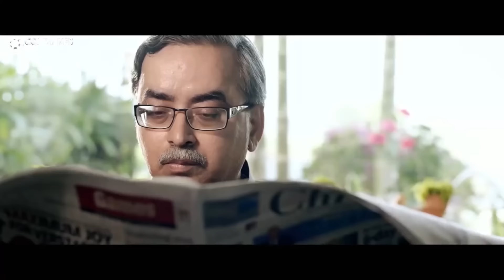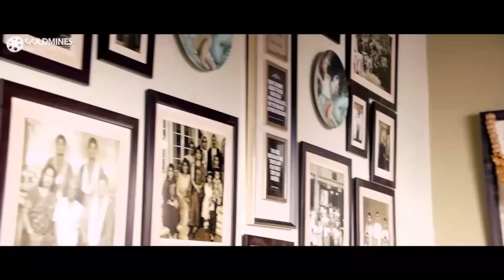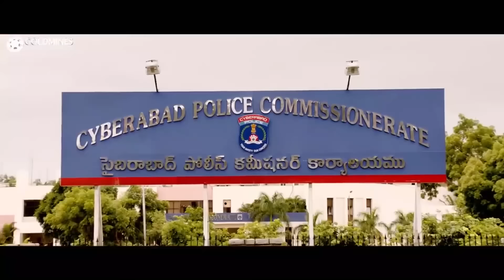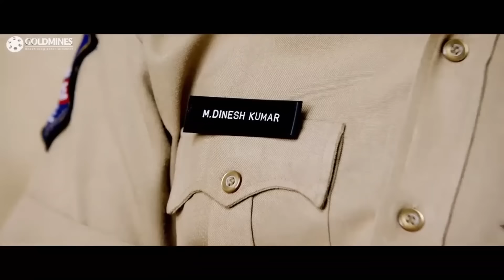Janta Garage Hindi Dubbed l Nithya Menon l Jr. Ntr, Samantha l Superhit Action Movie In Hindi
Anand, an environmental activist, comes to Hyderabad to attend a seminar. An unexpected encounter with Sathyam, who runs an organization for the oppressed, changes his purpose in life.